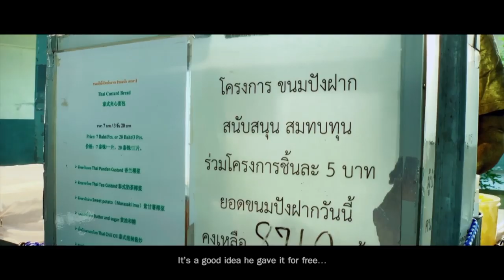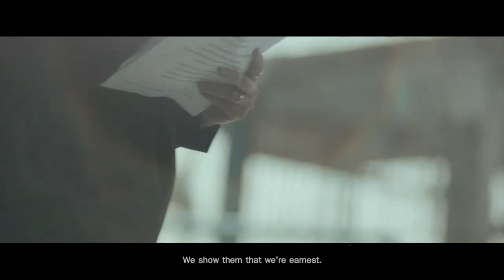เปิดใจผู้กำกับจ๊ะเอ๋บ๊ายบายโซเชียล “หัวใจใหญ่กว่าความรู้สึก”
เปิดใจผู้กำกับ ธรรมะโฆษณาชุด จ๊ะเอ๋บ๊ายบายโซเชียล ที่ได้รับการตอบรับอย่างดี “หัวใจใหญ่กว่าความรู้สึก” โดยเสถียรธรรมสถานร่วมกับ Who Shoots

“ถ้าคนๆหนึ่งต้องหยุดทำความดีเพราะโลกโซเชียล
ผมเลยอยากทำโฆษณาชุดนี้เป็นกำลังใจให้กับคนที่ทำความดีต่อ...”

ฐาปกรณ์ อยู่สกุล (อั้ม)
ผู้กำกับภาพยนตร์ธรรมะโฆษณาชุด จ๊ะเอ๋บ๊ายบายโซเชียล
“หัวใจใหญ่กว่าความรู้สึก”
จ๊ะเอ๋บ๊ายบาย คือรู้เท่าทันสติ

จ๊ะเอ๋บ๊ายบายโซเชียล คือรู้เท่าทันโซเชียลอย่างมี “สติ”

“หัวใจใหญ่กว่าความรู้สึก” จ๊ะเอ๋บ๊ายบายโซเชียล โดยเสถียรธรรมสถานร่วมกับ Who Shoots